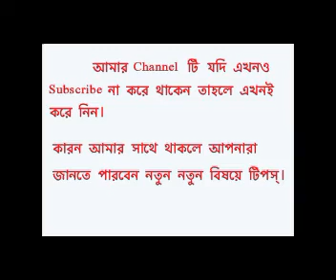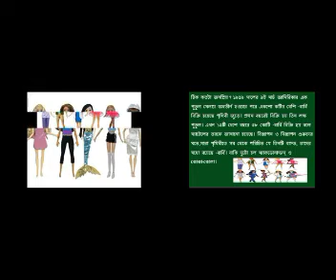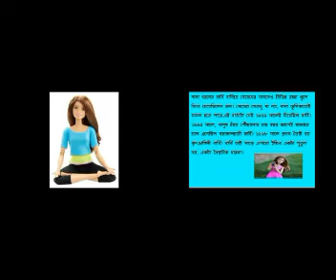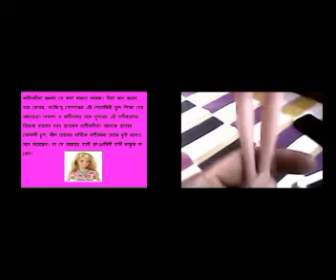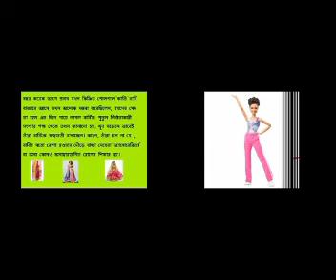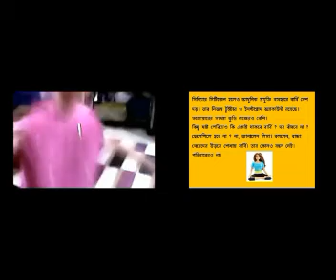When Is Barbie's Birthday The Iconic Toy Is Celebrating Her 60th in 2019 This video is SKG.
This year, Barbie is celebrating her big 60th birthday, and there's not a wrinkle or gray hair in sight — talk about AgingGoals. The famous doll has been a fixture in toy boxes since her debut in 1959, and she's got the storylines to show for it. Here are all the important details about Barbie's big 60th birthday, which is on March 9, and how Mattel is celebrating the milestone.
The world was first officially graced with Barbie's presence at the American Toy Fair in New York on March 9, 1959, according to History.com. Created by Mattel co-founder Ruth Handler, per Barbie's official website, the doll was named after Handler's own daughter who loved spending her free time playing with paper dolls. Handler got the idea for a three-dimensional version of these paper dolls, and Barbie was born. "My whole philosophy of Barbie was that, through the doll, the little girl could be anything she wanted to be," Handler stated. "Barbie always represented the fact that a woman has choices."

In her 60 years of existence, Barbie certainly hasn't slowed down. She can list astronaut, journalist, scientist, firefighter, doctor, and even Presidential candidate on her resume – and that's just the tip of the iceberg. Notably, she took on many of the titles during times when females were largely outnumbered in these fields. For example, "In the 1970s, Barbie saved lives in the operating room as a Surgeon, at a time when few women were applying to medical school," according to Barbie Media. Barbie isn't one to be scared off by a glass ceiling.

To mark the special event, Mattel is releasing a variety of special new Barbie dolls. (Barbie would never let something as silly as age slow her down, after all.) The brand is releasing select Barbie career dolls, which include professions like news anchor, soccer player, astronaut, and pilot. Actually, these careers (or similar ones) have been represented before, but they are getting fresh updates this year. Recently, Mattel also announced big additions to its Barbie Fashionistas line. In an interview with Teen Vogue, Mattel's vice president of Barbie Design Kim Culmone stated, "We’re going to be introducing a doll in a wheelchair and a doll representing physical disabilities. She has a prosthetic limb. [There will be] additional body sizes — a Barbie with a smaller bust and less-defined waist. A wheelchair or doll in a wheelchair was one of the most requested items through our consumer ... hotline." The brand is placing an emphasis on inclusivity, and after 60 years I'd say it's about time.
Barbie is exploring more than just new careers in her golden years, though; she's ready to explore the entire globe. In January of this year, Mattel announced an international licensing agreement between Barbie and National Geographic, and upcoming products and content that will focus on "exploration, science, conservation and research," according to the brand's official statement. As Susan Goldberg, the editor-in-chief of National Geographic magazine, explained in the release, "Helping people understand the world is, and always has been, the core purpose of National Geographic. Through our partnership with Barbie, we are excited to reach kids in a new way, using the power of play to inspire our next generation of explorers, scientists and photographers."
Of course, what's a birthday without at least a little bit of glamor? Mattel is also releasing a 60th Anniversary doll, designed with a diamond theme to commemorate her diamond anniversary. She's decked out in a shimmering ball gown, and rocking red lipstick, and a sleek up-do, and available for $60.
Barbie's longevity is an impressive feat, and it's hard to believe she's been around for 60 years. In a world of Baby Sharks, Fingerlings, and Hatchimals, it's not often that a toy sticks like Barbie has. And, with so many new professional endeavors and strives for inclusivity and representation, I don't think the toy is going anywhere soon.